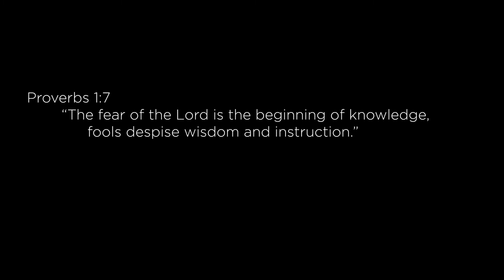Devotional - Day 5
Devotional Day 5 - Jordan Sheets takes us through Proverbs 1:7 and a great illustration on how we should listen to God! We hope this encourages you today!